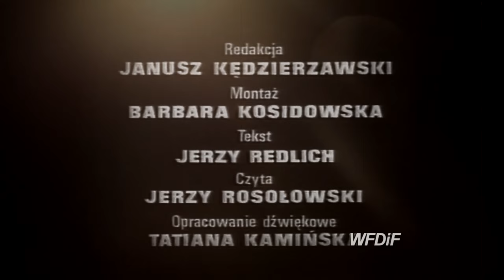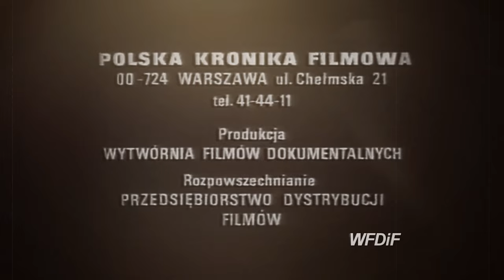KRONIKA | Trailer ślubny Anny i Marcina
Polska Kronika Filmowa
Trailer ślubny Anny i Marcina
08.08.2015